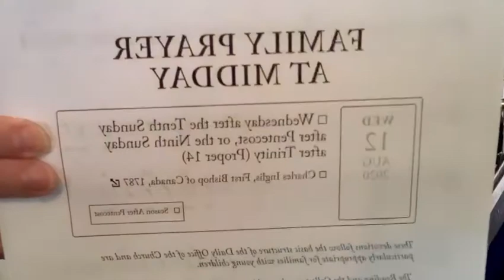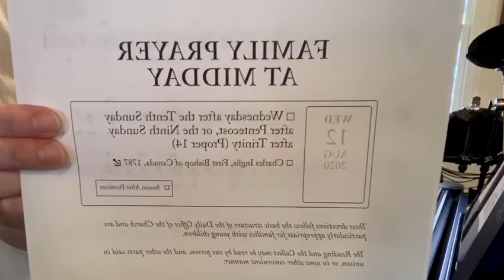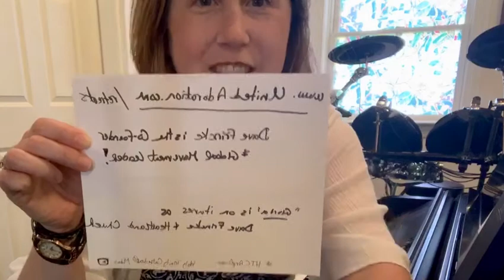Gloria (glory to God highest and peace to his people on earth)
A beautiful new version of the Gloria by Dave Frincke. This is a very worshipful setting.